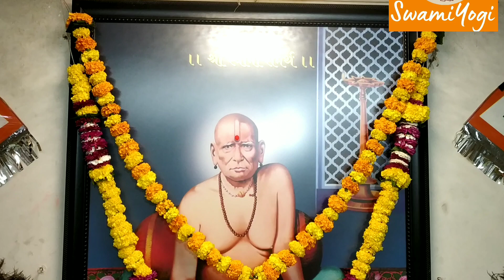स्वामी समर्थ केंद्र ( दिंडोरी प्रणित) स्वामी समर्थ महाराजांचा अभिषेक | ऐरोली सेक्टर १० . नवी मुंबई